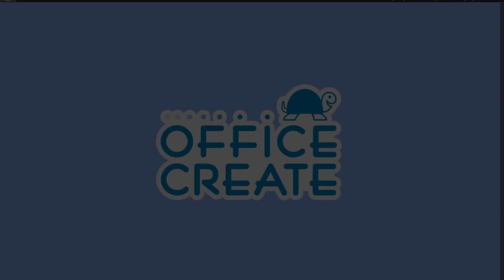【Cooking Mama Cookstar クッキングママ】Traditional Recipes — Thai Rolled Ice Cream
每日六點半準時更新 Update Everyday 18:30（GMT+8:00）